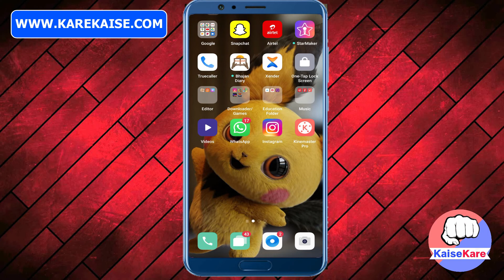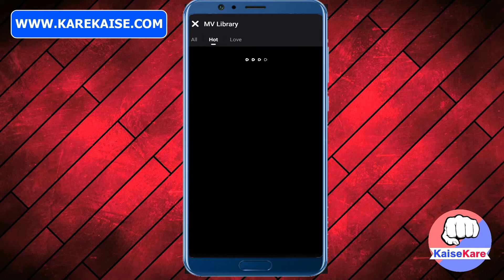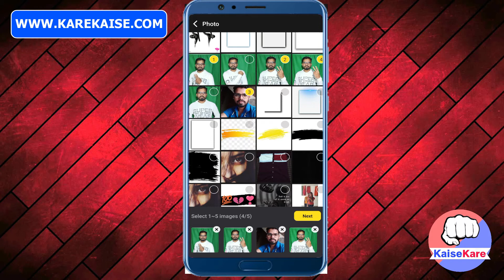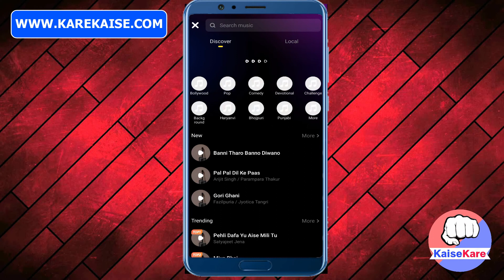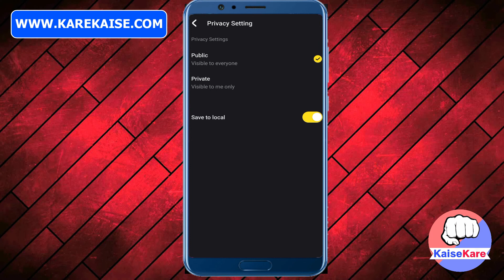Snack Video App me Photo se Video kaise banaye? Create video with Custom Music.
Snack Video me Photo se video banana vese to bahut easy hai lekin kuch users ko iska option nahi mil pata hai. Jiske karna vo apne Gallery ke photo se video create nahi kar pate hai.

Video Timing
00:00 Title Intro
00:55 Channel Intro
01:03 Steps
03:01 Add music
04:24 Conclusion

Purchase it with 10% Offer by using this link 👇

My laptop Dell Vastro 💻 | The Beast

Boya Crystal clear Sound recording Mice 🎙 👇

Best Tripod | Mobile Holding instrument

Follow us more updates 👇
Channel Instagram  account 👇